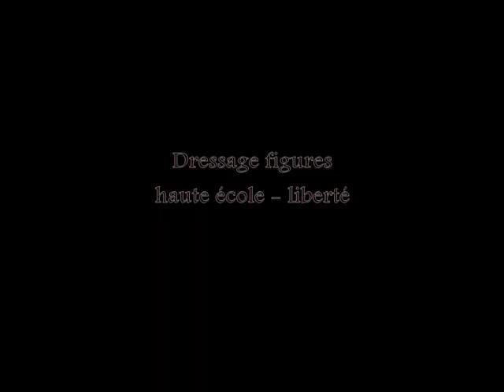Ecrin d'Oc pour la féria de Cépie 2012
La troupe de spectacle équestre ECRIN D'OC était présente pour la feria de Cépie en juillet 2012.
Elle a assuré le spectacle sur le thème espagnol avec du dressage, de la voltige, du travail à pied, de la liberté, des rênes à la ceinture et bien d'autres surprises !
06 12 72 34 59